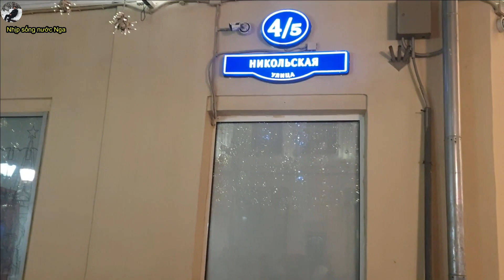Đón tết Phần 1 | Người Nga chào đón năm mới 2022 | Nhịp sống nước Nga DT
👉 Kênh Nhịp sống nước Nga DT: nhằm mang đến cho các bạn cái nhìn về cuộc sống, đất nước, con người Nga xưa và nay. Đồng thời cũng đem đến hình ảnh người Việt Nam đang sinh sống và làm việc tại liên bang Nga
👉 Mục đích giúp chúng ta thấu hiểu nhau hơn, chia sẻ với nhau và cùng nhau xây dựng một cuộc sống vui vẻ, an lành và hạnh phúc.
Nhịp sống nước Nga: Quê hương thứ hai